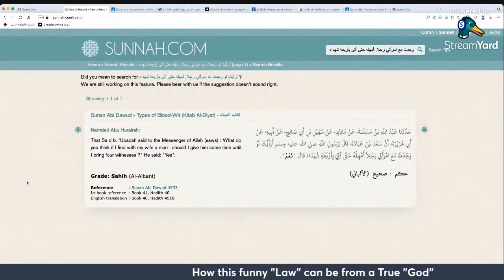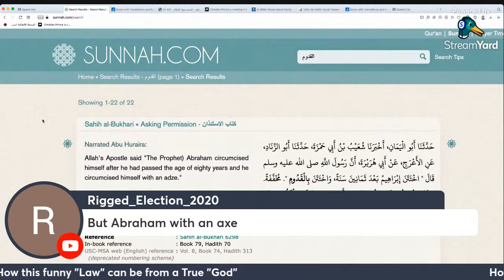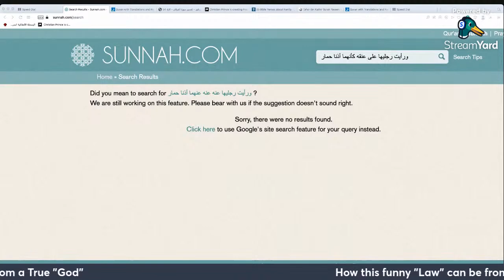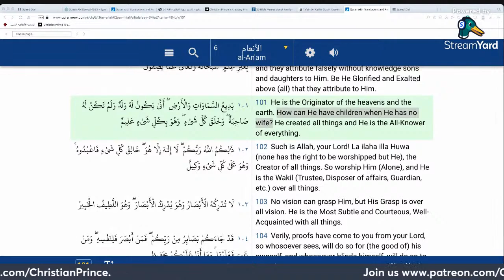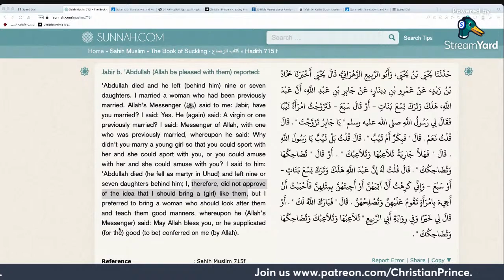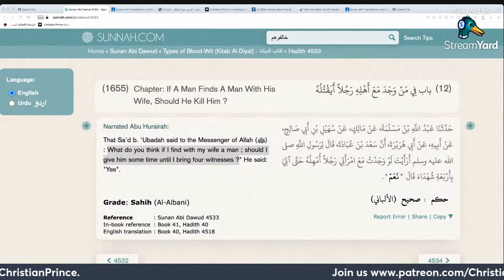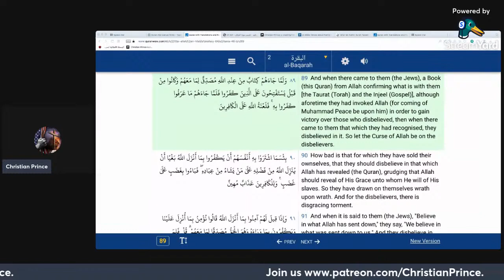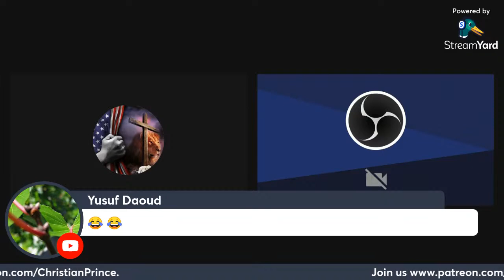Christian Prince Re-Runs: How Islam Stopped Cheating And Infidelity